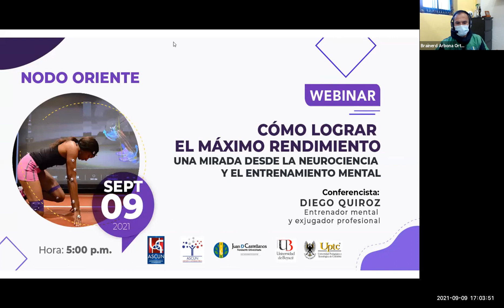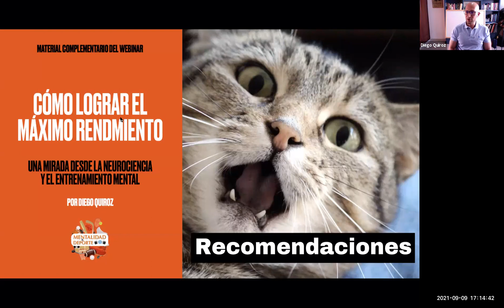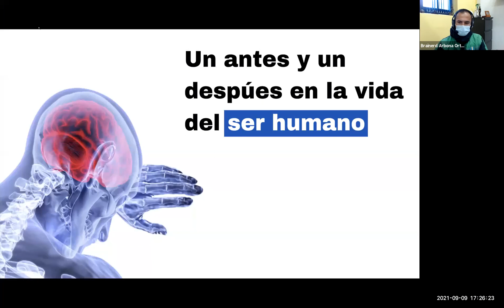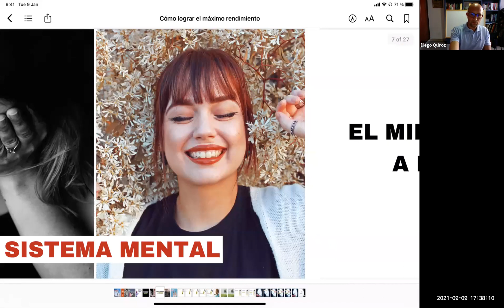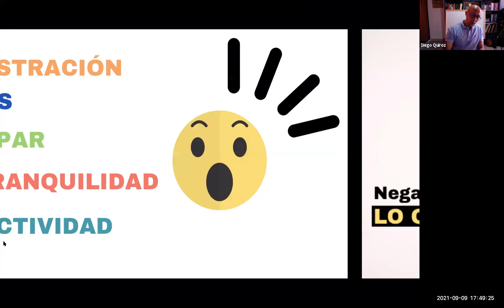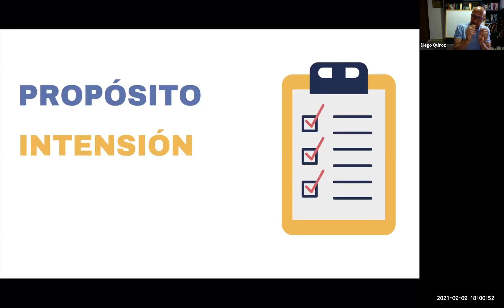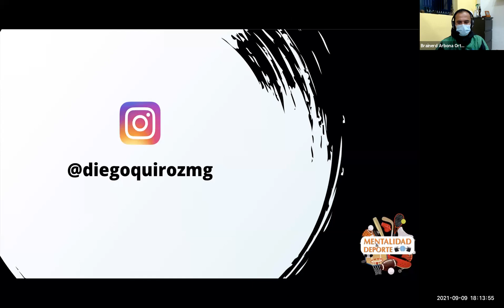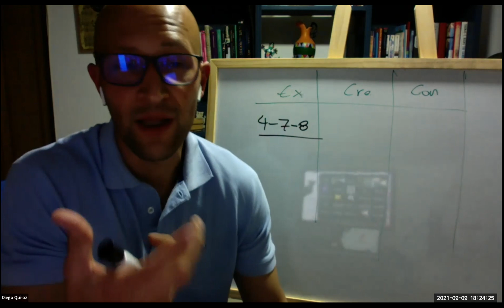Webinar: ¿Cómo lograr máximo rendimiento? Una mirada desde la neurociencia y el entrenamiento mental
El nodo oriente de nuestra Red de Bienestar y la Fundación Universitaria Juan de Castellanos realizaron el webinar: "¿Cómo lograr el máximo rendimiento? Una mirada desde la neurociencia y el entrenamiento mental", el 9 de septiembre de 2021